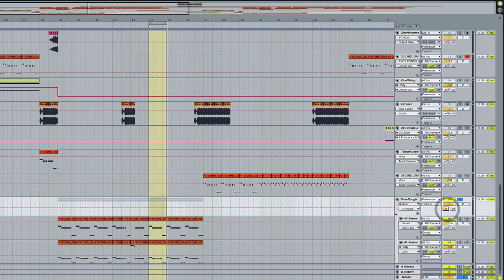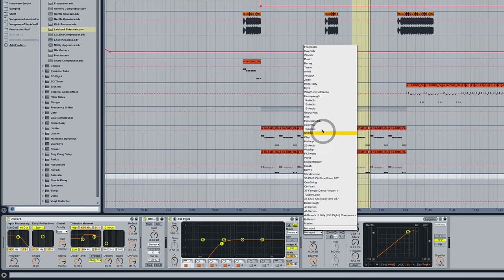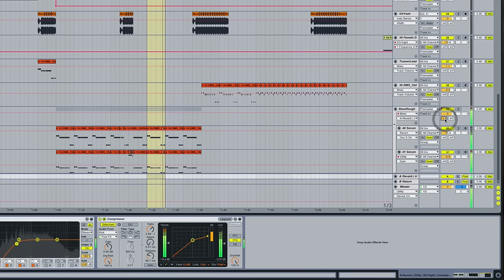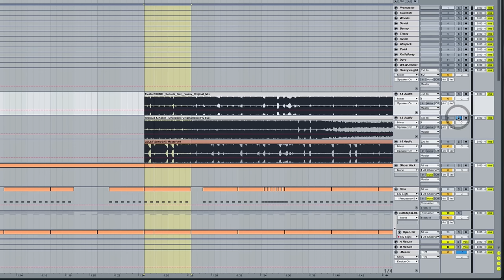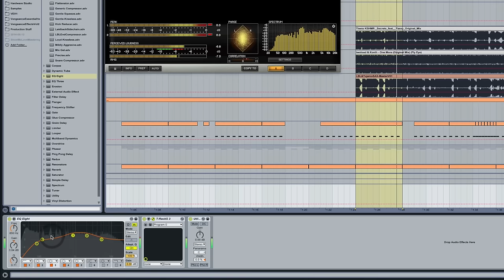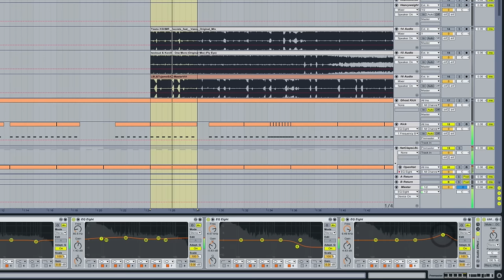Mastering & Reverb Tutorial | Laidback Luke VLOG #023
This week an episode for all you producers out there! Taking you through mastering and reverb in a special producer tutorial! Let me know what you think.